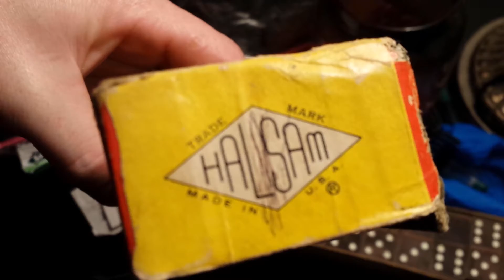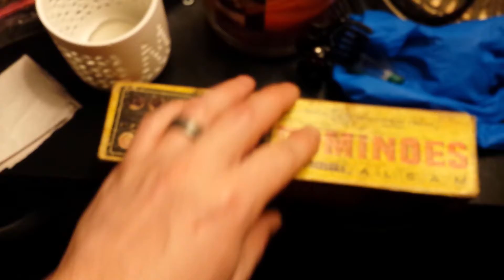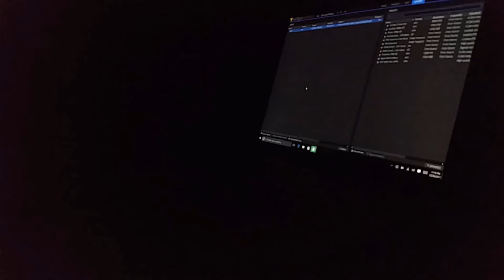UNDERCOVER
wooden dominos